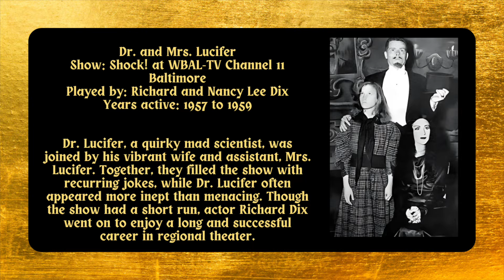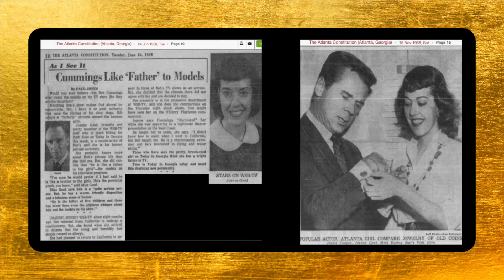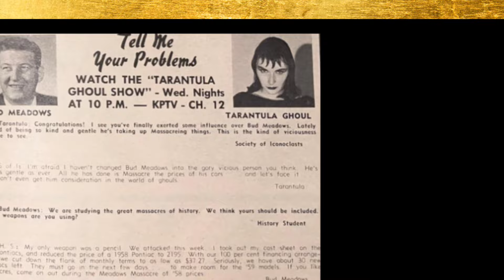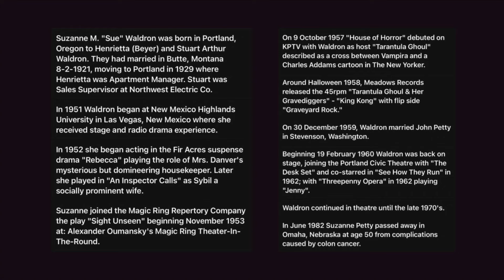VAMPIRA’S DARK DARLINGS: The Scream Queens of 50s and 60s TV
Vampira's (Maila Nurmi) reign as the late night horror hostess with the mostest lasted but one short season on KABC-7 TV in Los Angeles but within months a crop of new goth goddesses were ready to assume her mantle, as hosts of programs in smaller markets across the U.S. Here, we profile some of those dark darlings of early television including TARANTULA GHOUL (true name Suzanne Waldron) who recorded two rock singles with Portland, Oregon's The Gravediggers. (a snippet of "Graveyard Rock" is included here). Also includes Draculinda (NC), Sateens (GA), Goolya (AZ), Dr & Mrs Lucifer (MD) and Ghoulita of Jeepers Creepers of Los Angeles.